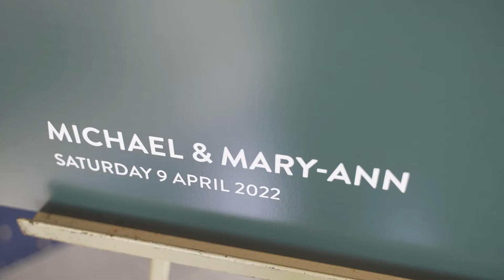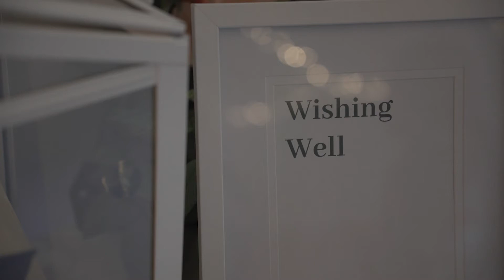Mary Ann & Michael - Full Length Documentary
Venue
Horizons

Band
The White Tree

Celebrant
David Lang

Cake
Petals Cakery

Flowers
Floralistic

Gears:
Sony a7siii
Sony a7sii
Sony a7c
Sony 35 1.4 GM
Tamron 28-75
Tamron 28-200
Tamron 17-28